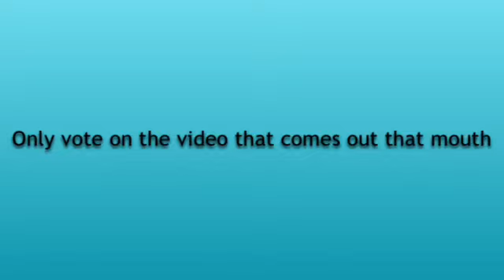Cutecat furry now has voting ! MUST WATCH!